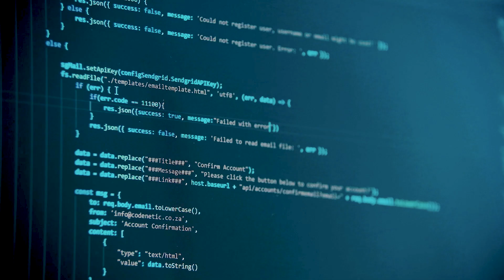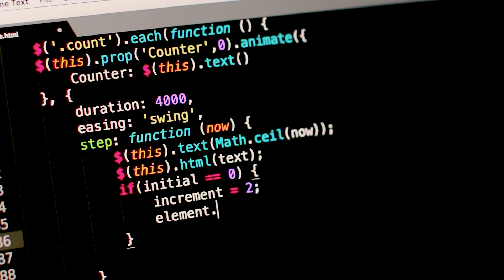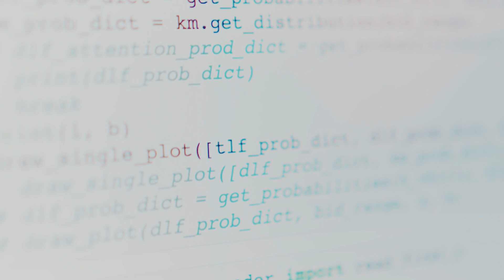งานวิจัยและนวัตกรรม มมส (Research Innovation MSU) Data Science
งานวิจัยและนวัตกรรม มมส (Research Innovation MSU) Data Science, Natural Language Processing and Text Mining